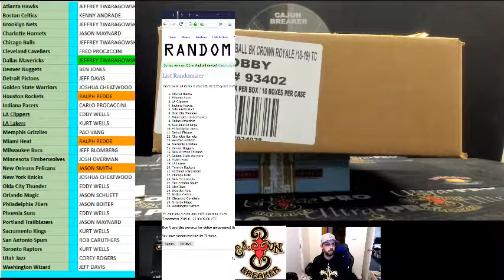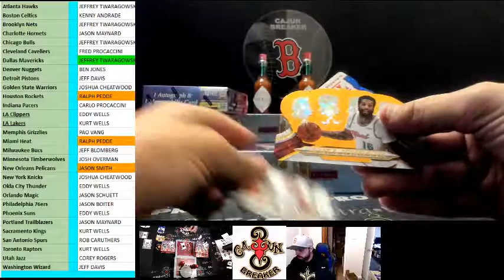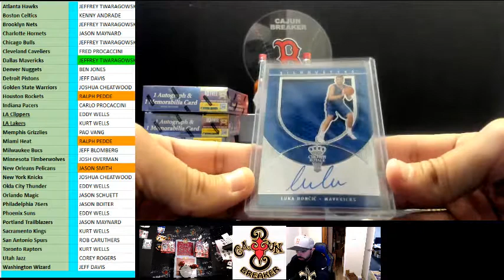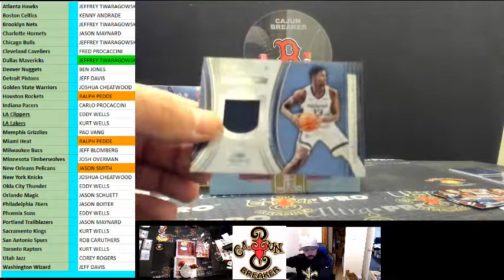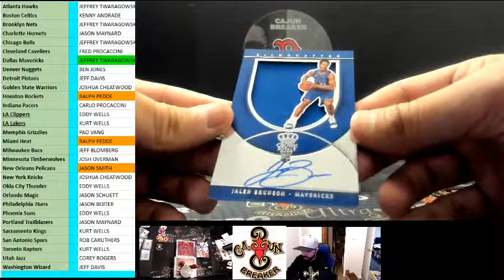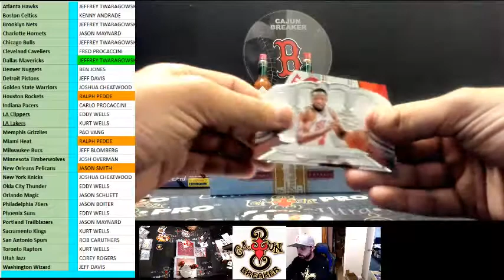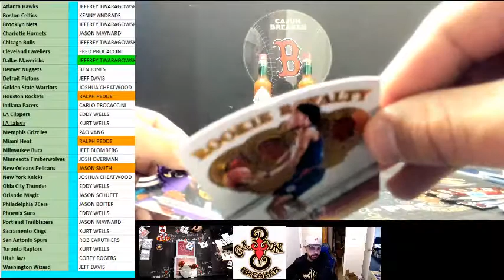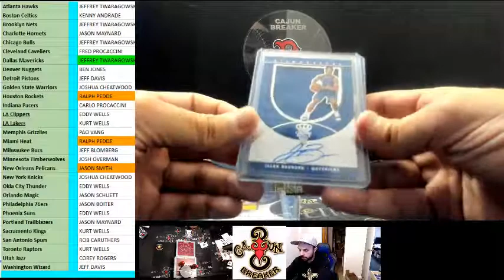CAJUNBREAKER 2018/19 CROWN ROYALE NBA HALF CASE #1( CASE #2) 1-25-2019